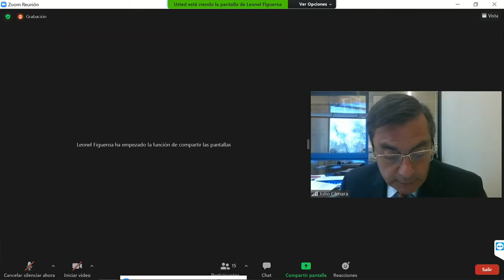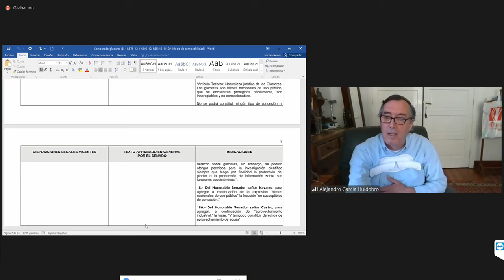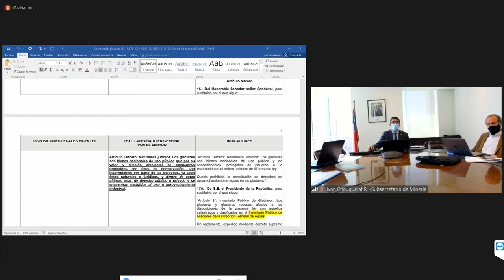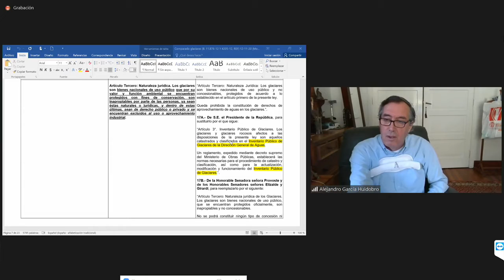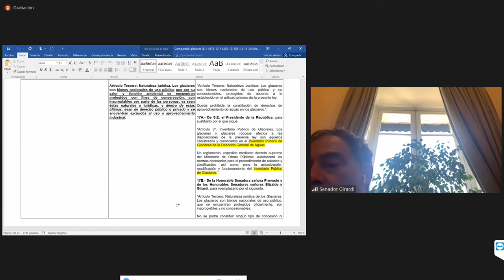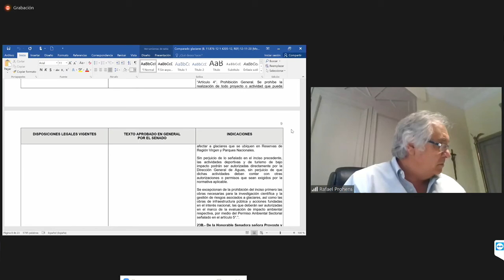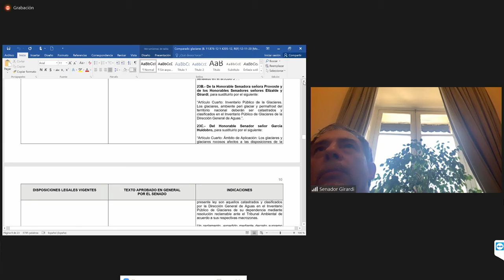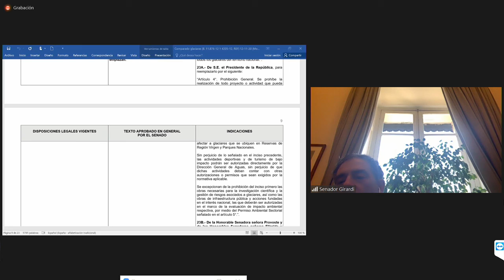Ley de protección de glaciares, votación en particular sobre el proyecto 9 12 2020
En la comisión de energía y minería del senado de Chile del día 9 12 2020 sobre el proyecto de ley de protección de glaciares.